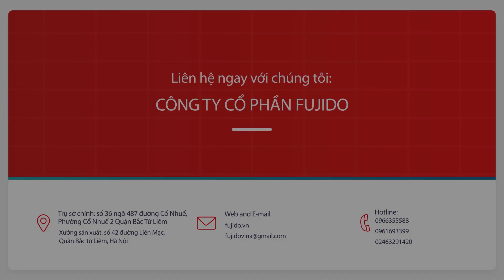Cửa phòng sạch cho nhà máy dược - Công ty Fujdo, 0961693399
Cửa phòng sạch cho nhà máy dược với khả năng ngăn chặn bụi, vi khuẩn, nấm mốc trong không khí tối đa là một sự lựa chọn hàng đầu cho các không gian vô trùng.
Công ty cổ phần Fujido - Làm tốt ngay từ đầu
Trụ sở chính: Số 36 ngõ 487 đường Cổ Nhuế, Phường Cổ Nhuế 2, Quận Bắc Từ Liêm
Xưởng sản xuất: Số 42 đường Liên Mạc, Quận Bắc từ Liêm, Hà Nội
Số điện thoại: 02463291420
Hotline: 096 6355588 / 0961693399